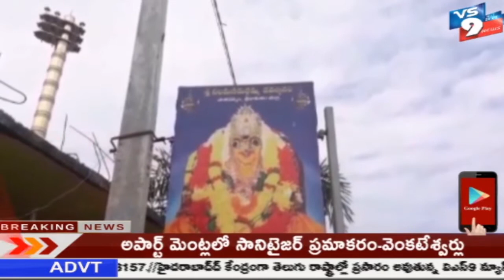శ్రీకాకుళం జిల్లా పాతపట్నం మండలంలో నిలిచిపోయిన అమ్మవారి ఆవేటి సంబరాలు ||VS9NEWS